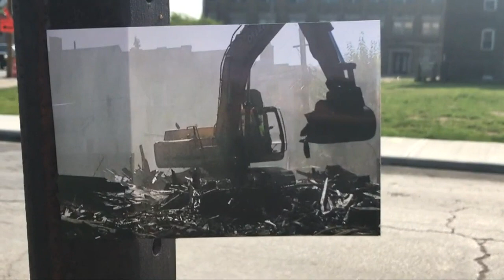Tragedy ignites inspiration in Cleveland artist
June 4, 2018: Matt Sweeney's passion for art burns deep inside him. The artist's biggest canvas so far? The side of a brick building at the corner of West 74th and Detroit Avenue.